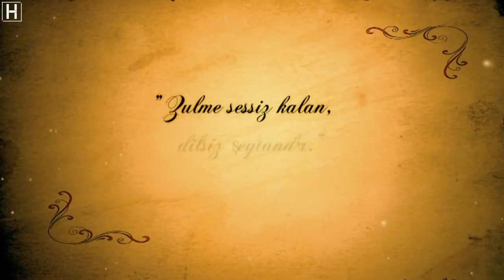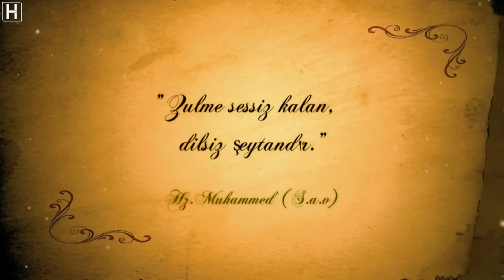M. Fethullah Gülen Hocaefendi - Neredesin Ey İnsanlık